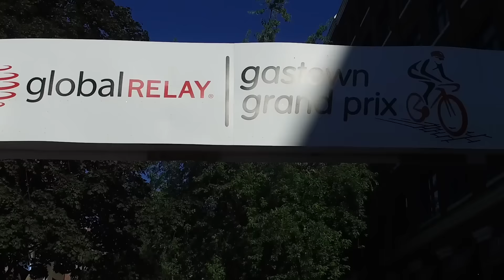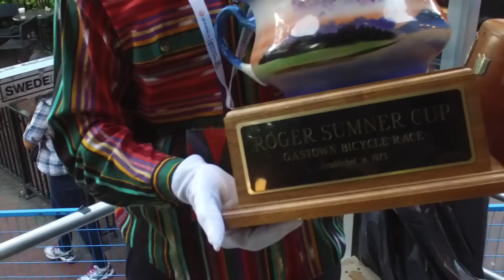Vancouver Gastown Grand Prix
American Tina Pic, at age 50 the oldest cyclist in the race, celebrates winning the women's Gastown Grand Prix on Wednesday. Countryman Eric Young won the men's race, which was delayed and shortened from 50 to 40 laps after a fire alarm in one of the buildings lining the downtown Vancouver street course.